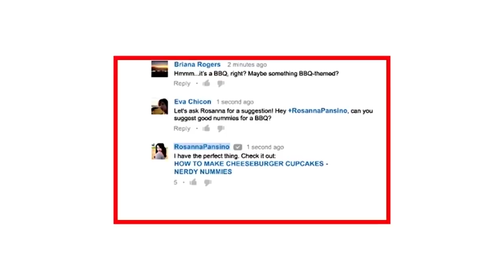Pranayam For Weight Loss | Yoga For Weight Loss In Telugu | Breathing Exercises